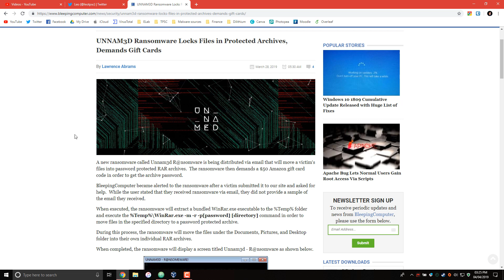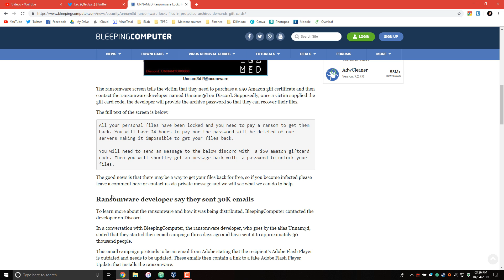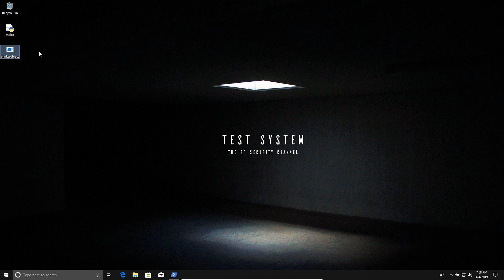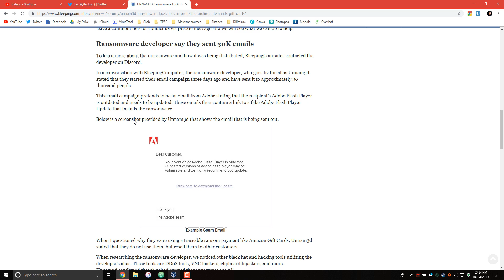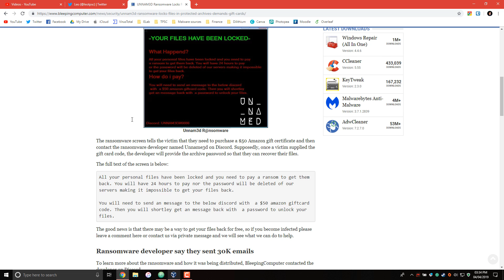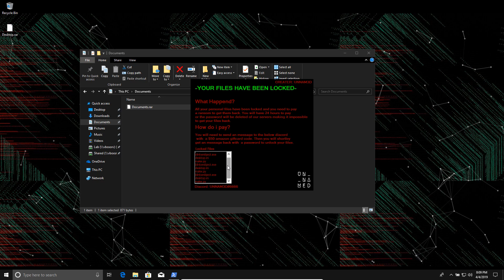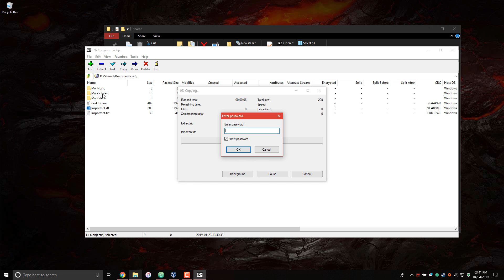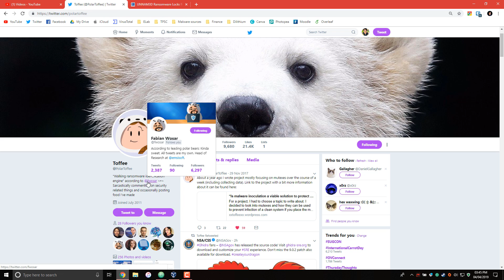Ransomware developer messages me | Unnamed Ransomware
Ransomware developer messages me with a sample of their own ransomware called "unnamed" or Blinker Object. This one asks for payment in amazon gift cards instead of bitcoin, and is spread via Adobe phishing emails. Watch out! We also talk about careers in cyber security and why you shouldn't make ransomware.

In this video I'm joined by Sarah (who is also a malware analyst at Emsisoft).